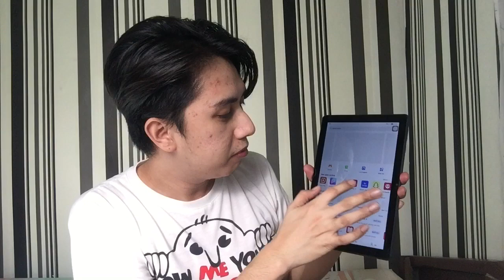Huawei Matepad T10 - Honest Review from a Normal Person (not tech Savvy)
The tablet retails for 6999...

Trusted ung shop kasi shopee mall and huawei official store na..

Update on COOCAA
32" LED FRAMELESS TV...
After 2 years kamusta na?!

Wher to buy...